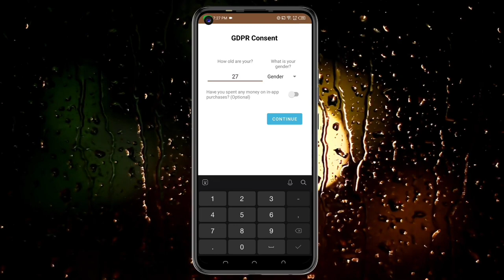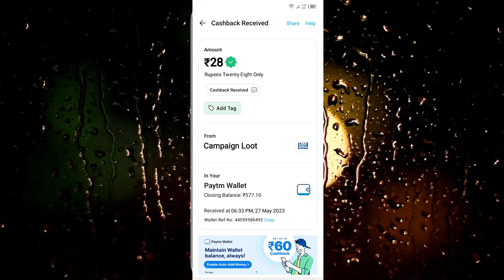🤑Today New Campaign Loot Offer 28₹+28₹28₹ Instant Paytm Cash || Tasks💰Campaign BUG|| New Paytm app